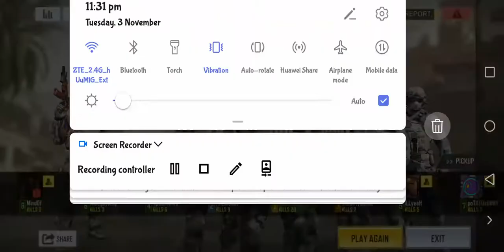Call of Duty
Experience the thrill of Call of Duty on the go. Play as iconic characters in battle royale and multiplayer in our best fps free mobile game.